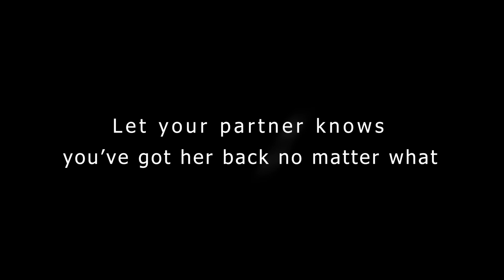DO NOT LER HER DOWN. EVER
When things get ugly, that's the best time for you to let her know that you are always there.